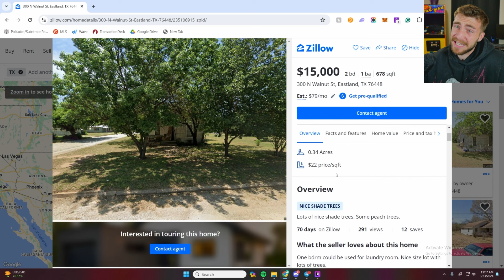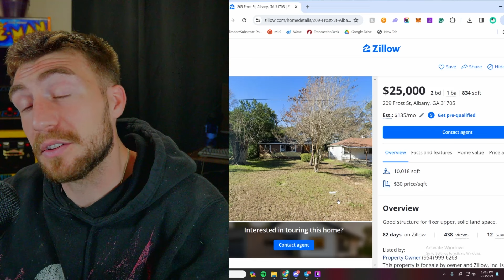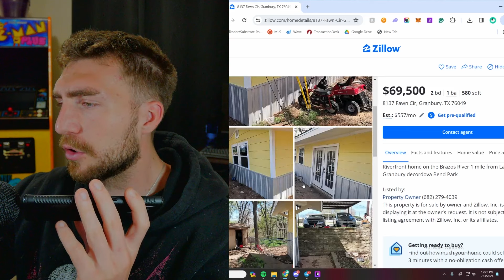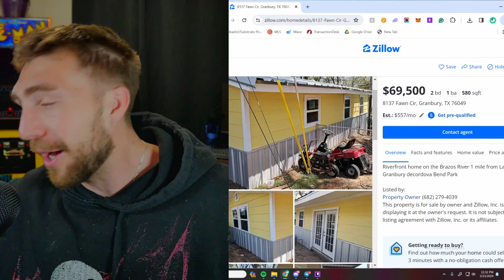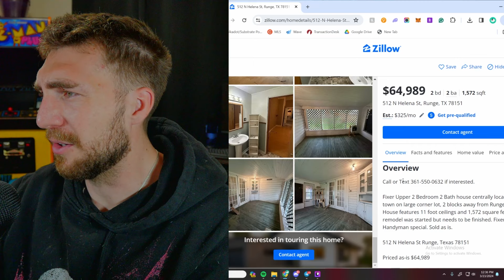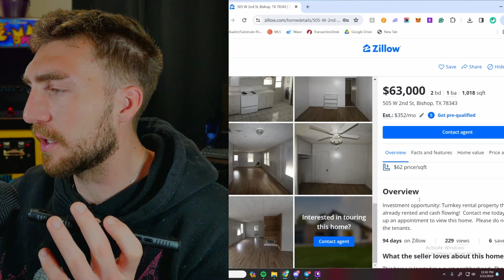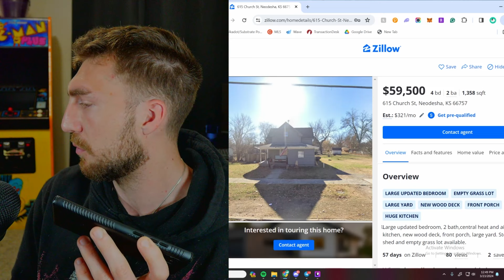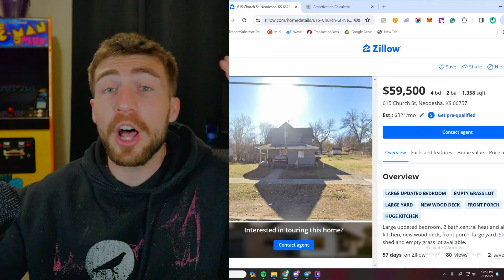I Offered $10,000 for Homes on Zilllow and IT WORKED!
Can you buy a house for $10,000? Yes! and you can even do it on Zillow. I teach you how to invest in real estate using creative finance like Subject To and Seller Finance.

Read My Children's Finance Books:
Once Upon a Milk

Please note that the content provided on this channel is for educational and entertainment purposes only.

Please note that although I am a licensed realtor, I am not your real estate broker.

I am not a financial advisor, and the information we provide should not be construed as financial advice. I strongly recommend that you seek the guidance of a professional financial advisor before making any investment decisions.

I make no guarantees or warranties about the accuracy, completeness, or reliability of the information provided on this channel. The viewer assumes full responsibility for any investment decisions made based on the information presented here.

Music
Home - Reciever